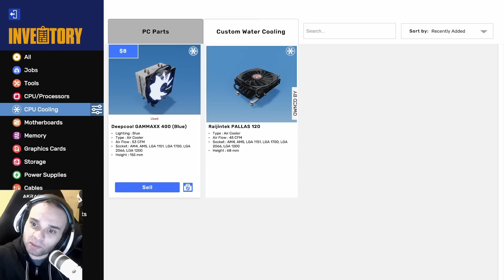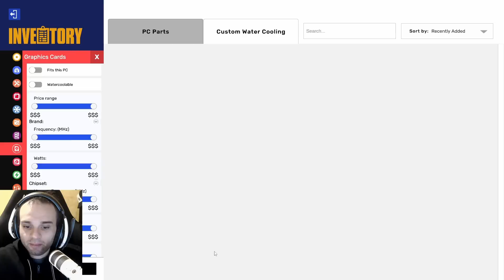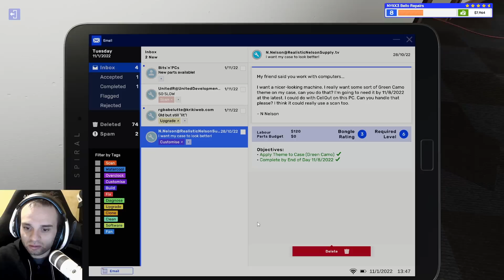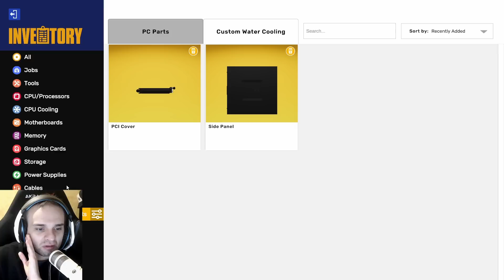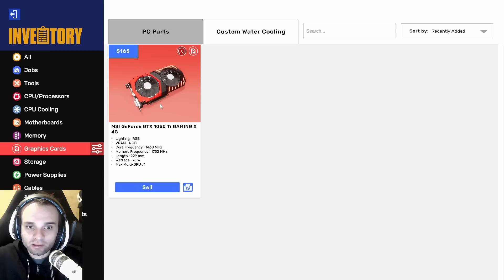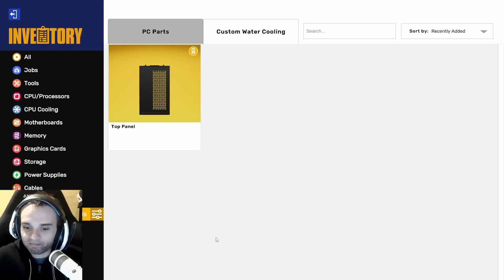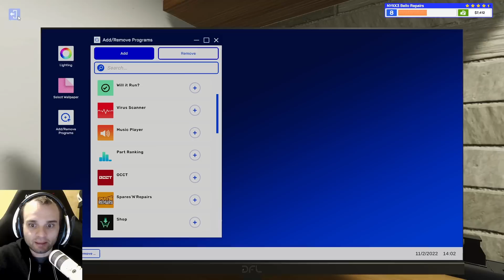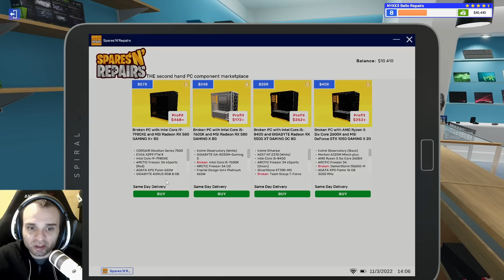PC BUILDING SIMULATOR 2 #9 - VENDUTI TUTTI I COMPUTER - GAMEPLAY ITA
Estensione Per Youtuber! La Uso Ogni Giorno!
spaziolibero
SPLB2